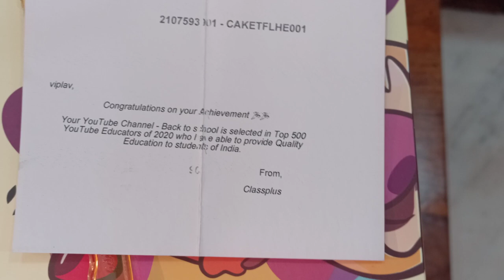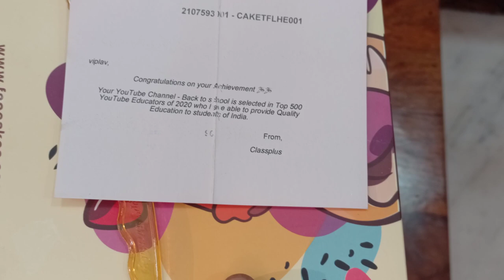SURPRISE BOX FROM CLASSPLUS !